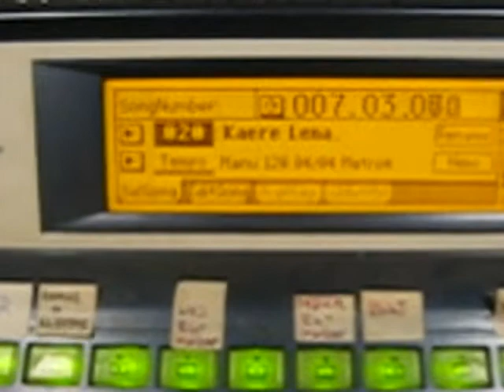Tommy Lundsteen - Kære Lena.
Sang til min kusine, da hun skulle rejse væk.